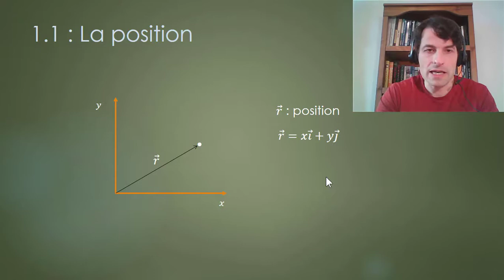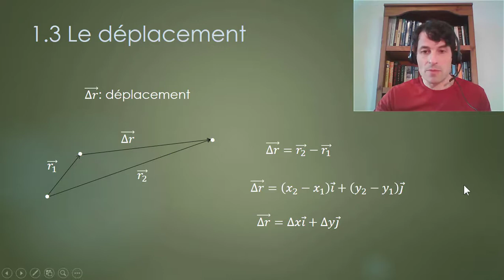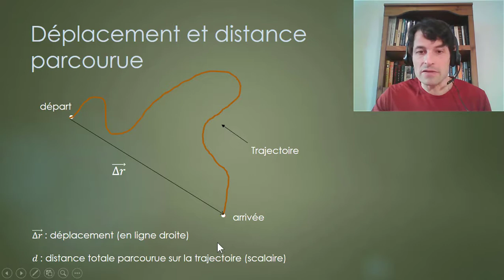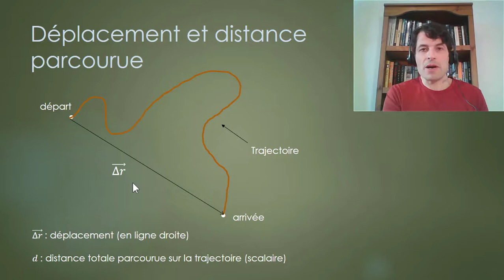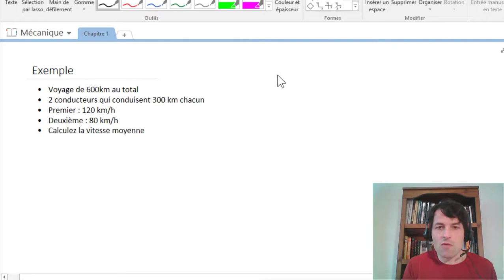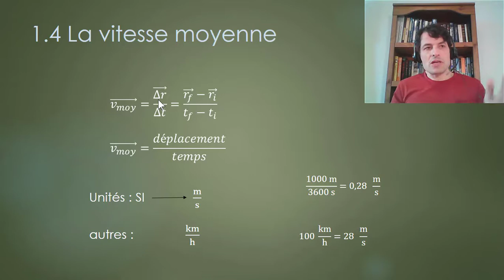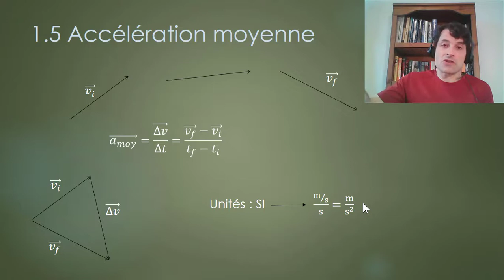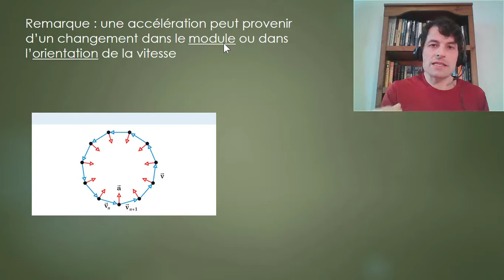Chapitre 1 Introduction